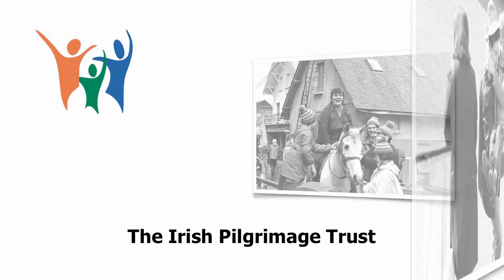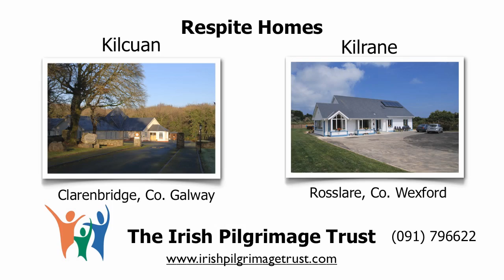The Irish Pilgrimage Trust - Video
The Irish Pilgrimage Trust - Online Video